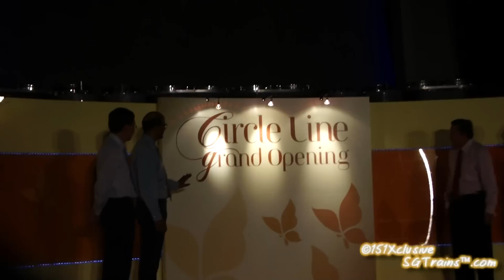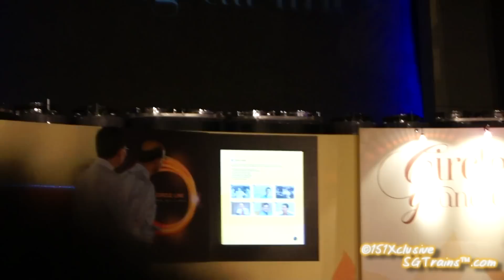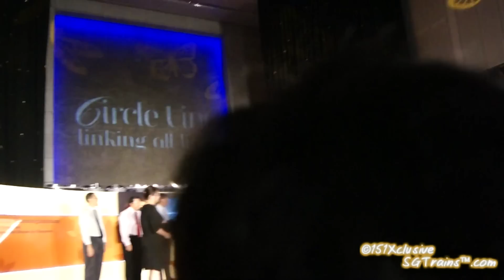[Circle Line Grand Opening] ft. Official Launch of Circle Line Book By Guest of Honours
Circle Line Grand Opening at Botanic Gardens Station on 7 October 2011.
The launch of the book was graced by Guest of Honour, Minister of Finance & Manpower, Mr Tharman Shanmugaratnam & Minister of Transport, Mr Lui Tuck Yew.

Circle Line - Linking All Lines